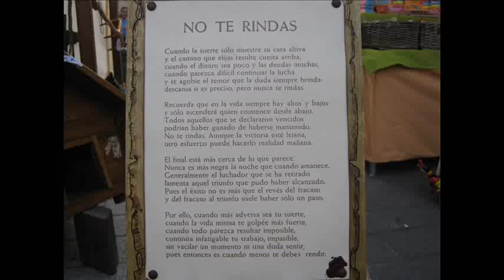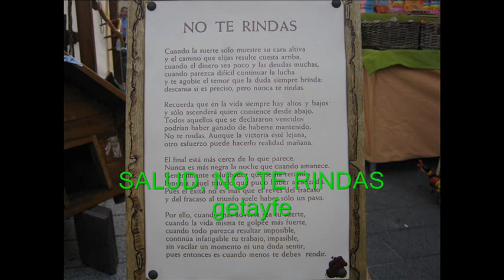NO TE RINDAS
lo que entiendo es de sentimiento, empatía,